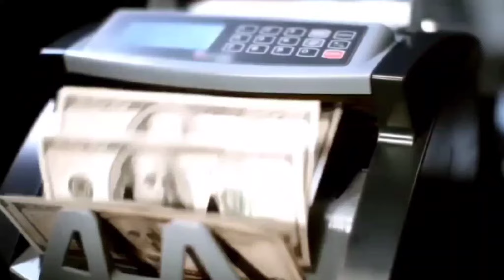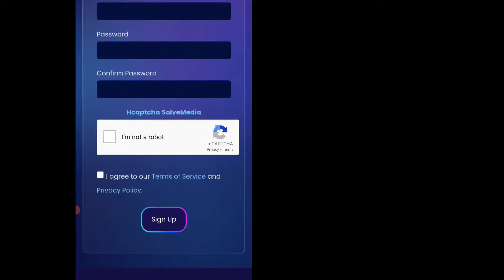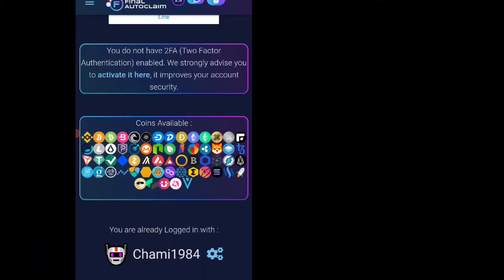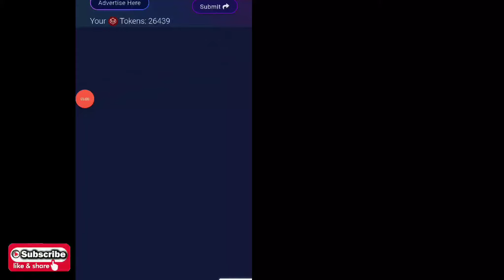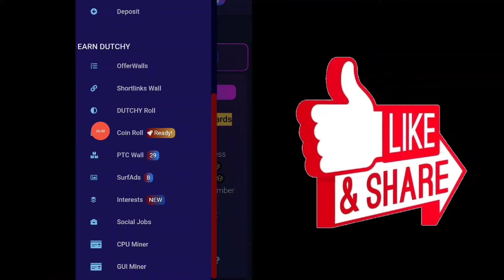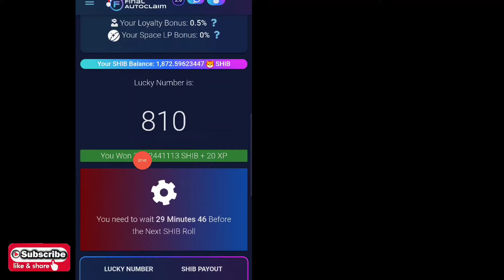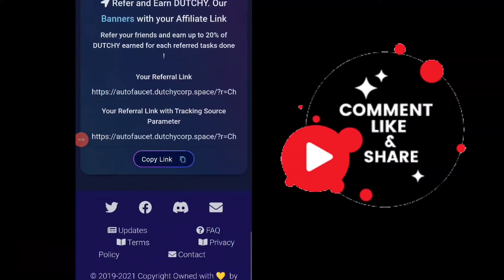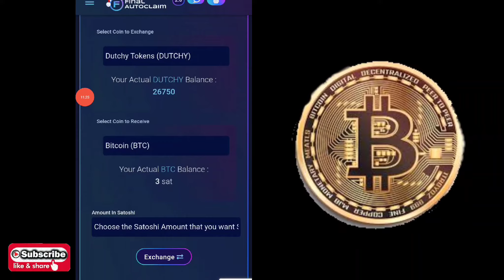Earn free crypto 2021/earn bitcoin online/make money online/bitcoin sinhala/sl pancha/sri lanka/earn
🙏🙏🙏ආයුබෝවන් යාලුවනේ 😍😍

Now you have the opportunity to donate your money for the development of Sl Pancha YouTube Channel through the donation scheme. I hope your support will be forthcoming. This is Sl Pancha.

දැන් ඔබට අවස්ථාව පවතිනවා Sl pancha  චැනලය  සංවර්ධන කටයුතු සදහා ඔබගේ මුදල් ඩොනේෂන් ක්‍රමය මගින් පරිත්‍යාග කිරීමට.ඔබගේ සහයෝගය ඒ සදහා ලැබෙනු ඇතැයි මම විස්වාස කරමි.
Sl Pancha

🤑🤑 🤑හැමදාම වගේ අලුත් දේවල් ගේන🎀🎀 Sl panchage 🎀🎀අලුත්ම 😀😀😀qවීඩියෝවට සාදරයෙන් පිලිගන්නවා.✍️✍️

How to eran online money sinhala 2021, emoney sri Lanka
,new ptc site sinhala 2021, how to eran money at home, new add click site sinhala 2021, e money sinhala, new emoney app sinhala, free eran online money sinhala 2021,free new mining site sinhala 2021

💥Eran free tron sinhala
💥Emoney sinhala update
💥Emoney online
💥Sinhala emoney site
💥Live withdraw proof
💥How to eran free bitcoin
💥New emoney site sinhala
💥YouTube channel sinhala
💥How to eran emoney
💥Emoney Sri Lanka
💥Sinhala online emoney

🔥🔥🔥Key Words 🎀🎀🎀

                🥇🥇🥇Shear 🥇🥇🥇

                               🥉🥉🥉My channel🥉🥉🥉